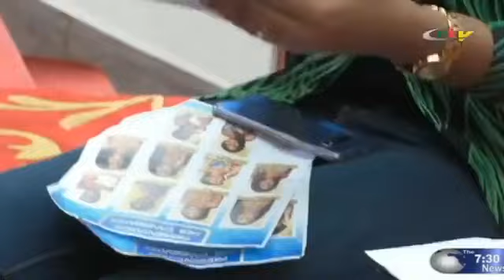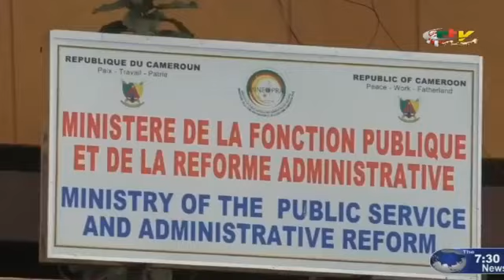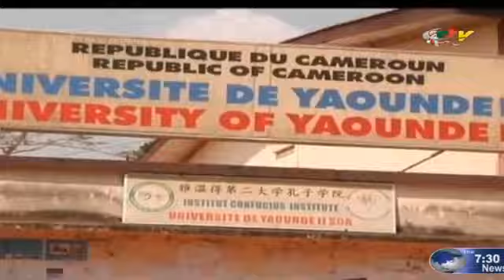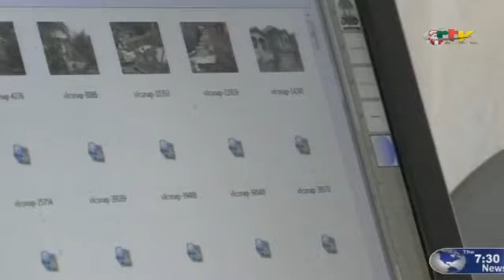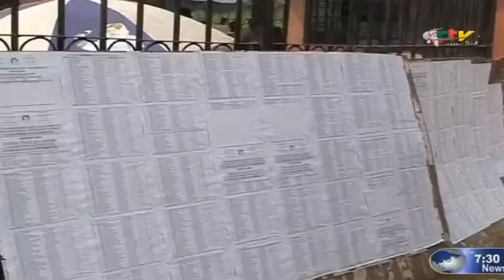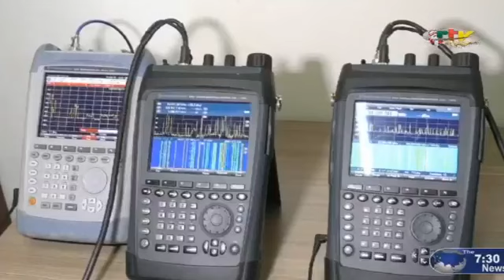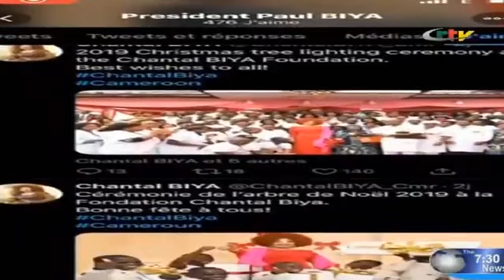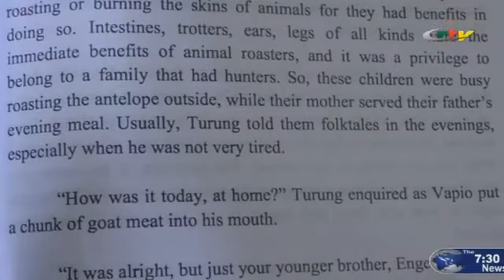CRTV - THE 07:30 PM NEWS -(PRESIDENTIAL ASSISTANCE/IDP's : 100 TRUCKS of GOODS)- 28th December 2019